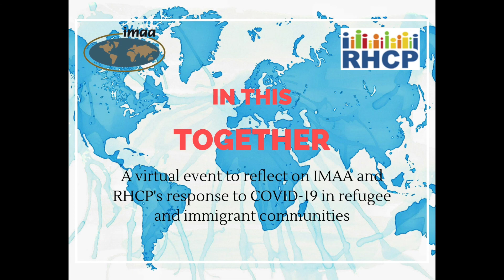IMAA Executive Director Armin